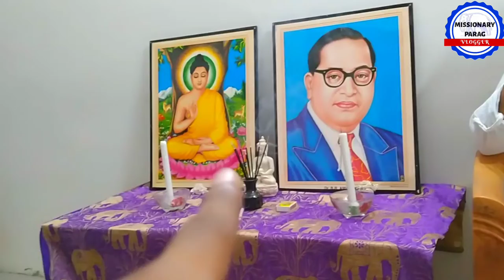Buddha Purnima Special 😊| Missionary Parag | Vlogger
My Video On The Think

Missionary Parag

The Think